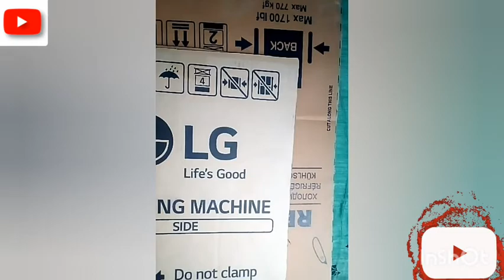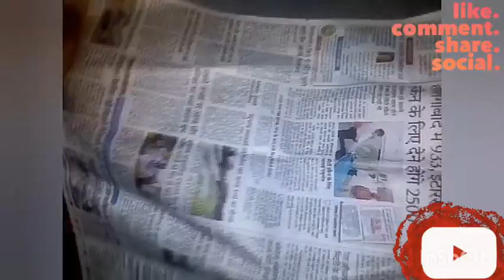how to make bookshelf with cardboard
In this video We had show you that how to make bookshelf with cardboard and it is also a type of waste out of best craft with cardboard and newspaper we had made the whole book shelf

if you like this video then share it and click on subscribe button so that you will get my new videos as earlier as possible and also click on Bell icon so that you will get notifications of all my new videos